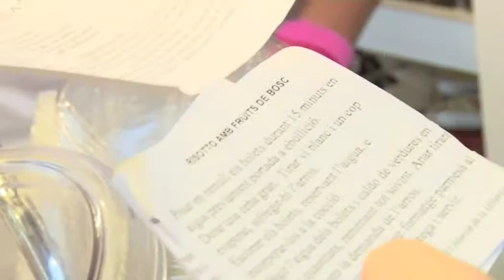Recepta: plats típics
A més dels ingredients, les paradistes de Lagrana, al mercat de la Llibertat, tenen també una pila de receptes per als clients.